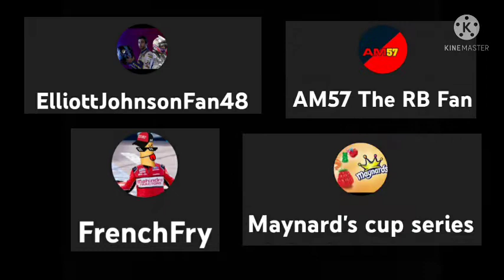NNCS S1 R19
The Titanic Song "My Heart Will Go On" was sung by Michael Mrucz